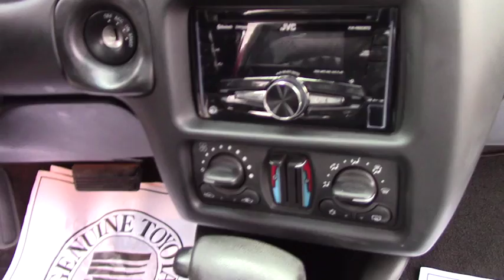Monte Carlo for Justin from Matt